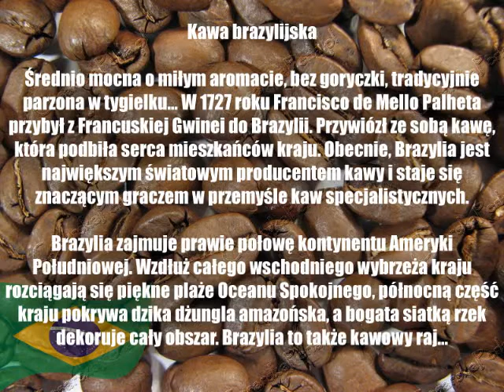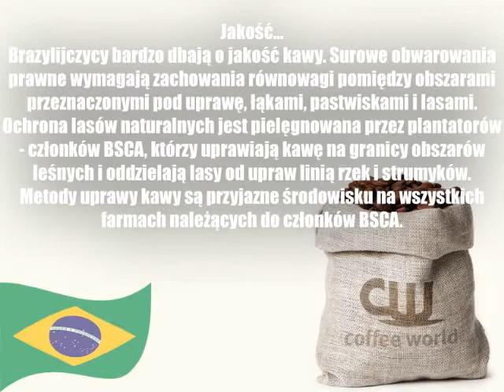Prezentacja z "Świat się kręci wokół kawy"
Prezentacja wykonana na uroczystość "Świat się kręci wokół kawy" Klasa III Technikum Hotelarskiego.